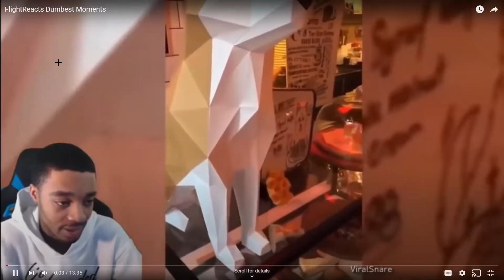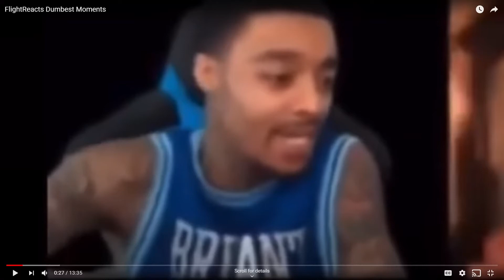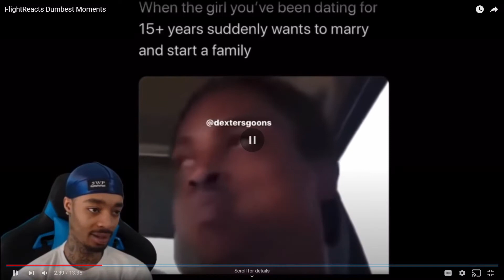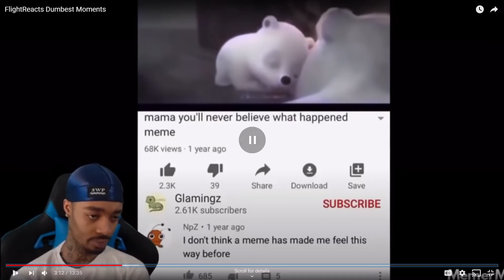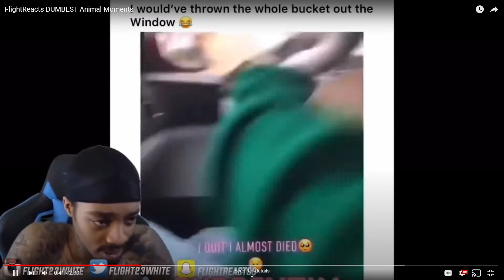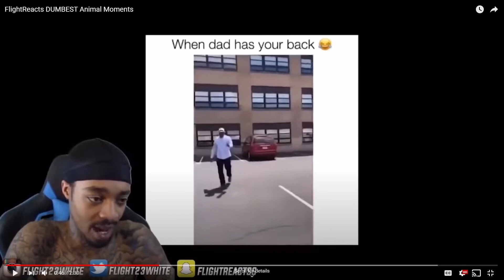Reacting To FlightReacts Dumbest Moments